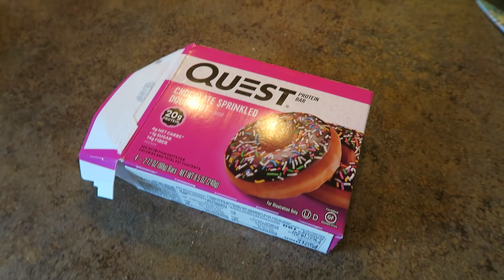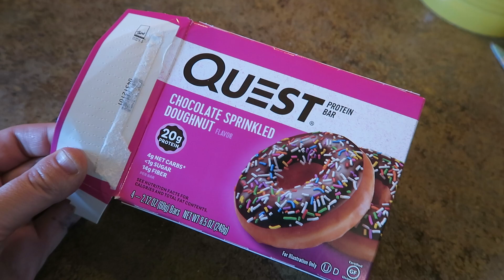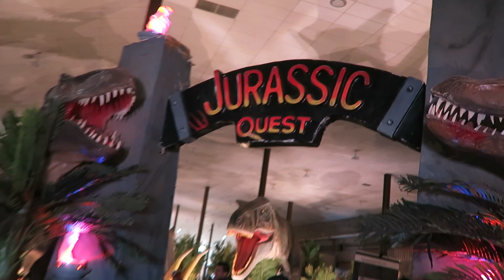Day In The Life Vlog of a Stay at Home Mom | Jurassic Quest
Day in the Life of a Stay at Home Mom! Come along as we we vlog our day in the life. Last day of Sunday School, Jurassic Quest, and some new shoes!!

I'm Hayley Mae, The Southern Belle turned Iowa Farm Wife!  I love to craft, create, and capture photos of my little cowboys! Follow me along as I plan parties, travel, decorate, DIY, and share our everyday life on the farm!